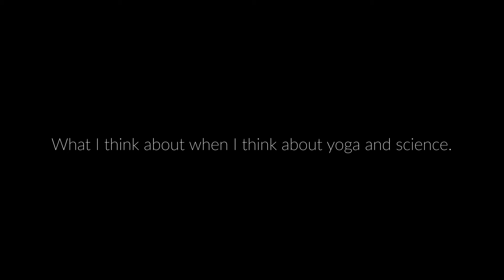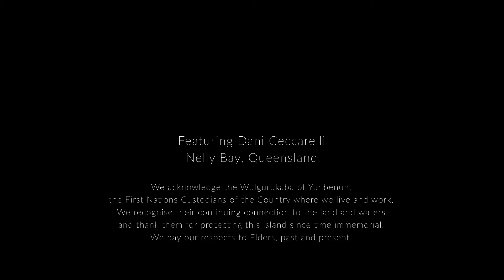The Marine Biologist (Short Documentary)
A short documentary featuring Dani Ceccarelli, marine biologist from Magnetic Island, Queensland, Australia.  Shot on the Fujifilm X-T4 and X-T30 using the Eterna Profile, using the 10-24mm f/4.0 and the 55-200mm f/3.5-4.8 lenses.  Edited on Premiere Pro CC.  Music Handpanophone by David Charrier (Artlist).

Yut Film & Video produces social, training, web, corporate, event and promo videos in Melbourne, Sydney, Brisbane, Perth, Adelaide, Hobart, Canberra and Darwin.

Video production for all of Australia - pre-production, filming and post-production.